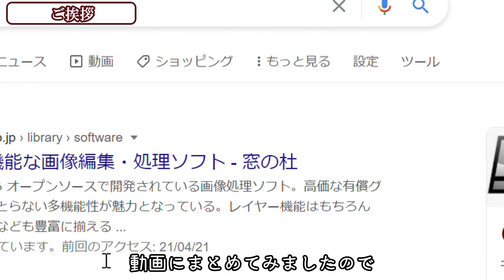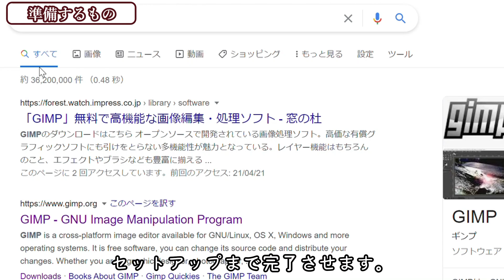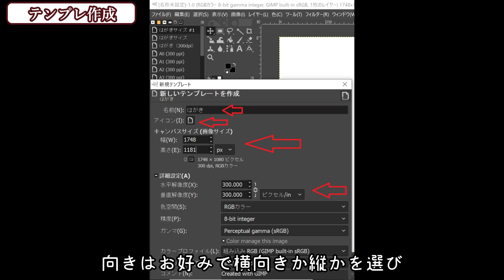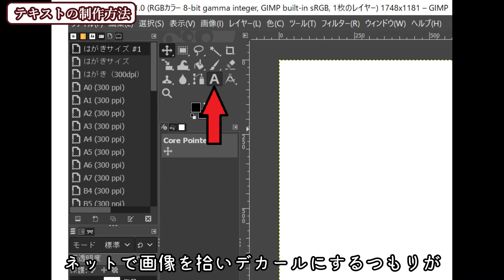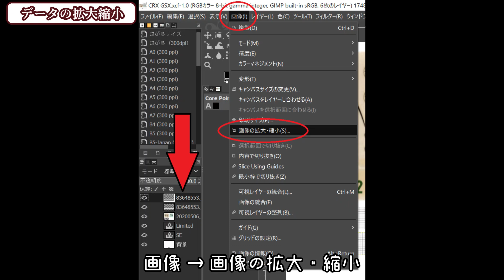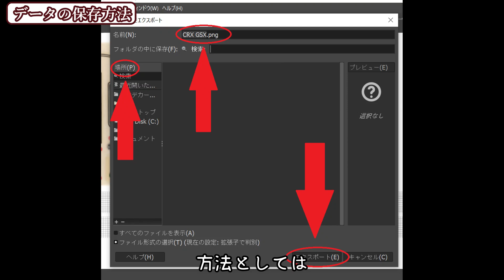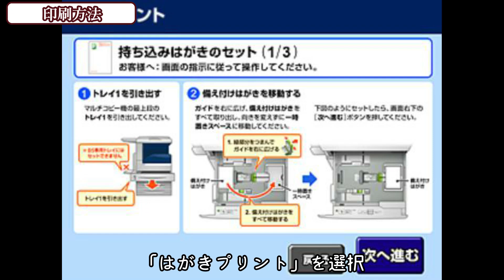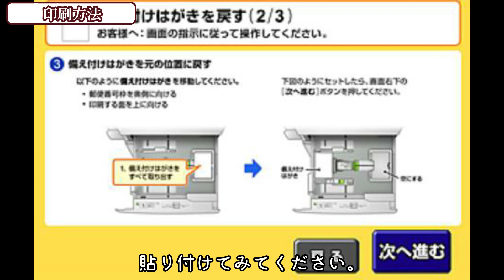「HIQPARTSのクリアデカールを使った自作デカールの作り方とGIMPの操作方法」※プラモの時間の場合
■チャンネルに関して
子供の頃に夢中になったプラモデル。

大人になった今、ノスタルジーな記憶と共に車とバイク模型を制作。

ハウツーではなく、制作動画を見てシンプルに

「プラモデルを作ってみたい！」

と思って頂けるようなチャンネルにしていきたいです。